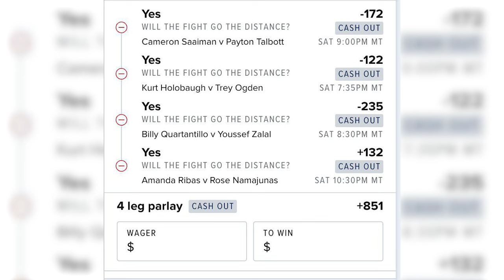UFC Fight Night 89 RIBAS vs NAMAJUNAS wHayjivepicks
Austin Swaim is joined by Hayjivepicks for another fight night card at the Apex this weekend. The Main Event features Amanda Ribas taking on Rose Namajunas. They break down each fight and give their leans as well as build a parlay at the end for all of the degens!

Timnecodes:
00:00 Intro
01:36 Mohammed Usman vs Mick Parkin
06:41 Igor Severino vs André Lima
11:51 Montserrat Rendonvs Darya Zheleznyakova
22:17 Miles Johns vs Cody Gibson
29:15 Ricardo Ramos vs Julian Erosa
14:48 Jarno Errens vs Steven Nguyen
37:13 Kurt Holobaugh vs Trey Ogden
44:09 Fernando Padilla vs Luis Pajuelo
51:33 Billy Quarantillo vs Youssef Zalal
58:04 Payton Talbott vs Cameron Saaiman
01:06:15 Edmen Shahbazyan vs A.J. Dobson
01:13:31 Karl Williams vs Justin Tafa
01:20:20 Amanda Ribas vs Rose Namajunas
01:34:05 The Parlay